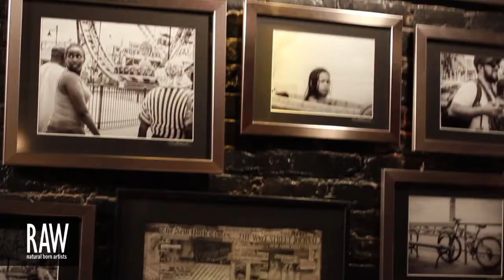MARINA ROSS at RAW:Brooklyn Marvel 04/12/2013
Video footage shot by: JASON HOOD